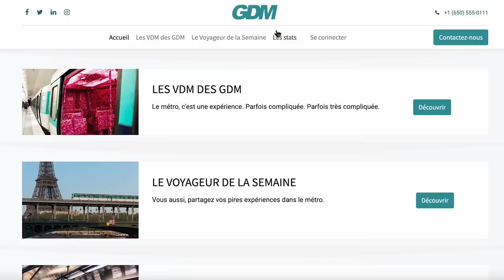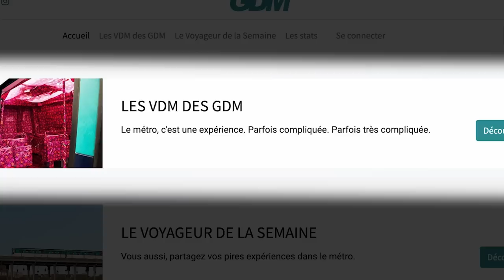Les pires gens dans le Métro !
Pour créer ton site gratuitement grâce à Odoo, c’est par

Montage : Okamédia
Chargés de production : Juliette Auburtin